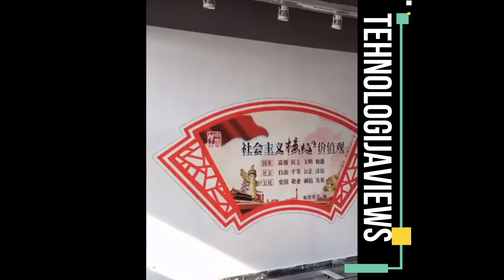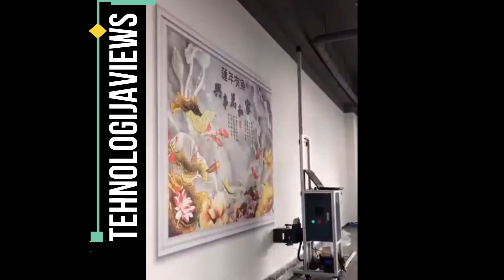Robotic Paint Machines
The robotic paint cycle is controlled by a touch screen and is therefore fully automated. Many different programs can be stored in the memory of an industrial robot.